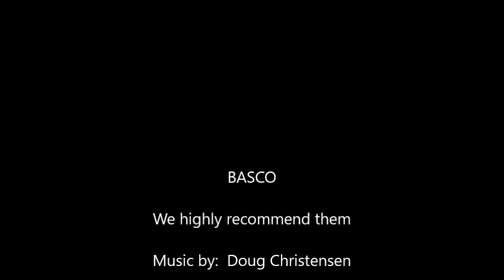House Project Part 30 Glass Shower Wall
Finally the glass shower wall was installed today.  The bathroom is nearly finished.